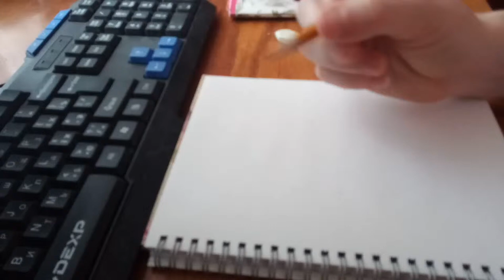Нарисовать Миньона из Мультфильма Гадкий Я. Карандашом Поэтапно / Draw A Minion In Pencil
В этом видео вы научитесь рисовать красиво Миньона из мультика Гадкий Я. In this video you will learn how to draw a beautiful Minion from the movie Despicable me.